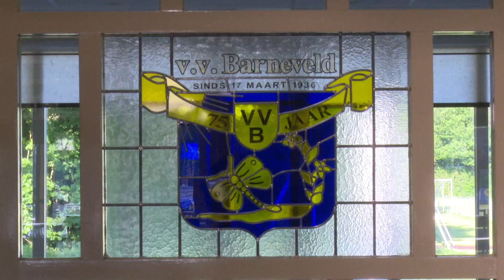Start Walking Football Molukse OldStars | Barneveld mei 2018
Op 14 mei 2018 werd bij VV Barneveld gestart met Walking Football voor de Molukse OldStars.
Om OldStars walking football onder de aandacht te brengen, organiseerde het Nationaal Ouderenfonds de gezellige avond.
Deze  sportieve 60-plussers deden mee aan een walking football clinic en partijtjes. Voorafgaand aan het sportieve deel werd er informatie gegeven. Na afloop kookten Molukse tantes heerlijk eten.

Music rights: Massada | Minoem Sageru

🛠 Tripod:
Manfrotto 504 HD
(amongst many)

⟶Stabilizer:
Ronin RS2

🖥  Edit:
Imac 2019 27 inch scherm
MacBook Pro

📞 To be called at:
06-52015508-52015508